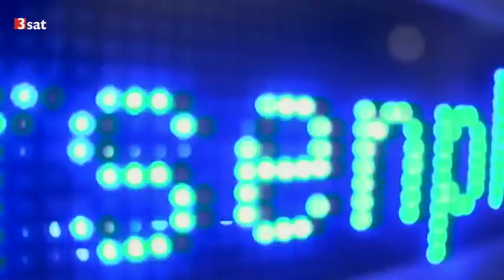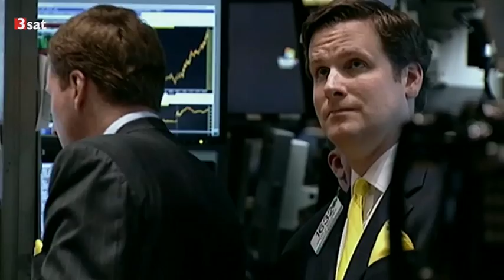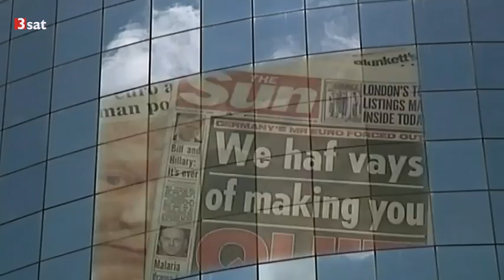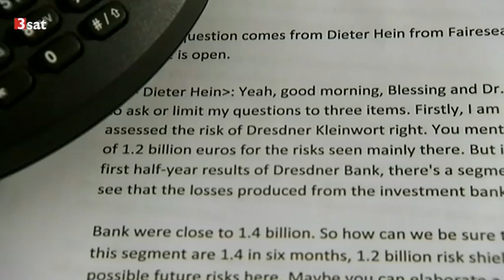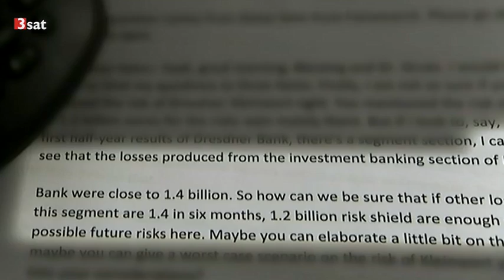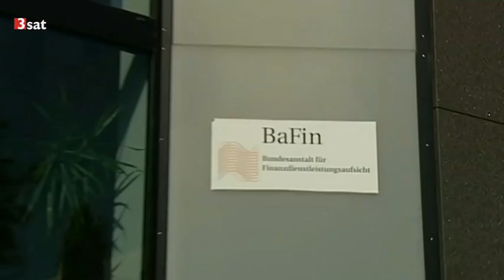Banken außer Kontrolle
Wie die Politik uns in die Krise führte: Material: ARD/ HR / Die Finanzkrise kam über Deutschland wie ein Tsunami, von weit her und völlig unvorhersehbar. Verantwortlich sind die USA, die Leidtragenden sind wir. Diese These ist ebenso eingängig wie falsch. 74 Milliarden Euro hat die Bankenrettung gekostet.